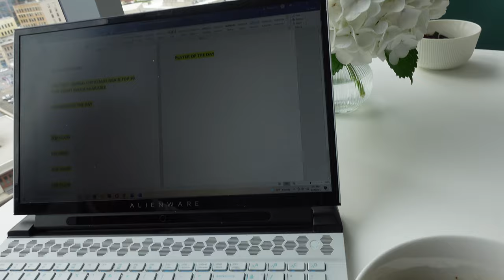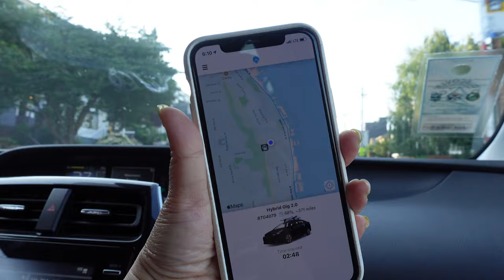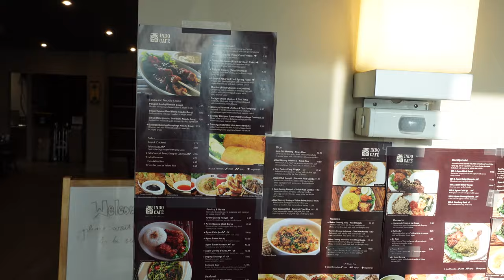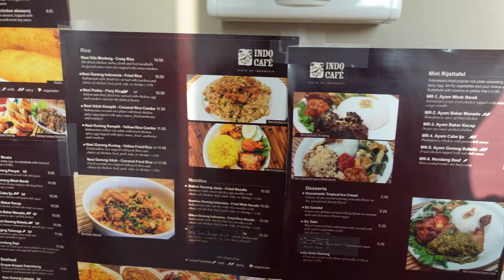VLOG #39: Makan Nasi Gila & Es Cendol di Seattle Untuk Merayakan 17 Agustus!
Di Vlog kali ini, kita merayakan 17 Agustus di Seattle dengan makan di restoran Indonesia. Ternyata DBL Indonesia pun juga dulu sempat mampir ke restoran ini. Untuk info tentang Indo Cafe: